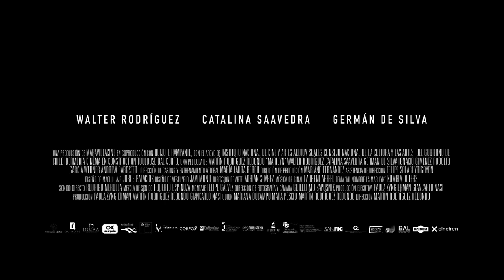MARILYN | Official HD Trailer (2019) | LGBTQ DRAMA | Film Threat Trailers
Marcos, a seventeen-year-old farm worker, discovers his sexuality in a hostile environment. Nicknamed Marilyn by other teenagers in town, he becomes the target both of human desire and discrimination. Marcos feels himself pushed into a corner more and more.

Starring ACTOR, ACTOR, ACTOR. Directed by DIRECTOR.

In theaters